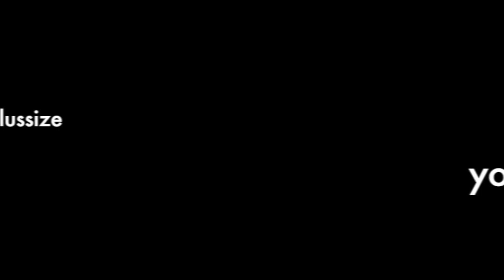work : Fashion Killer สัมภาษณ์รายการ ผู้หญิงถึงผู้หญิง ทางช่อง3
วันนี้ Kewalin's Style ได้มีโอกาสร่วมรายการ ผู้หญิงถึงผู้หญิง ทางช่อง 3
สัมภาษณ์เกี่ยวกับธุรกิจที่ทำอยู่ นั้นก็คือ ร้านขายเสื้อผ้าพลัสไซส์ Fashion Killer เพื่อนๆ สาวอวบอ้วนท่านไหน อยากร่วมกิจกรรมดีๆ ไปกดติดตามที่เพจเราได้เลยนะคะ

ฝากติดตามเพจด้วยนะคะทุกคน

PS. ขอแก้ข้อมูลนิดนึง เพจเราเปิดมา 5 ปีแล้วจ้า